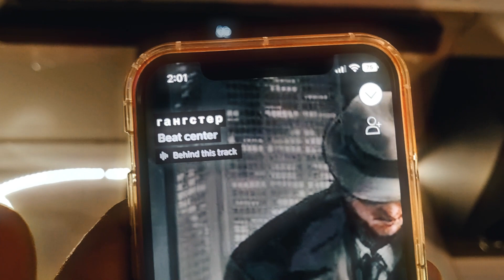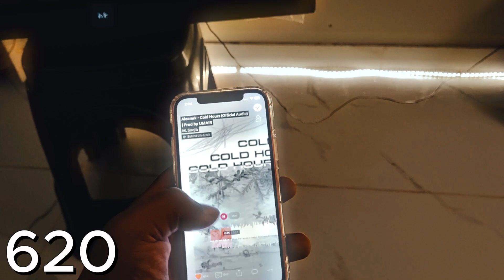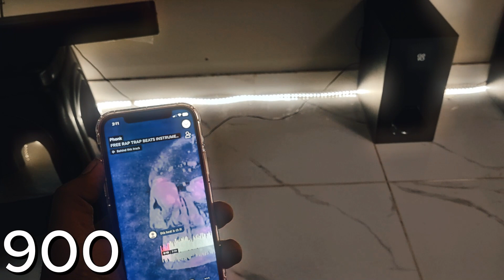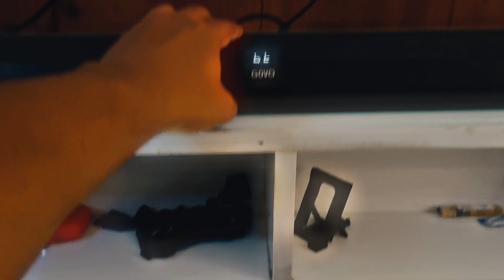GOVO GOSURROUND 900 VS GOSURROUND 610/620 Watt 2.1 HDSoundbar SoundTest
Dono Mai Se Koi Bhi Kharide Apne Risk Par Service Ke Naam Par Kuch Nhi Milega